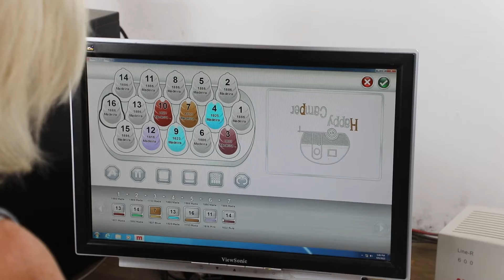SKL On Demand Embroidery